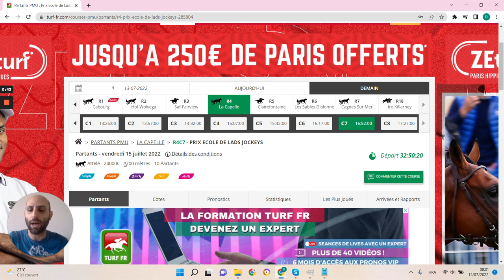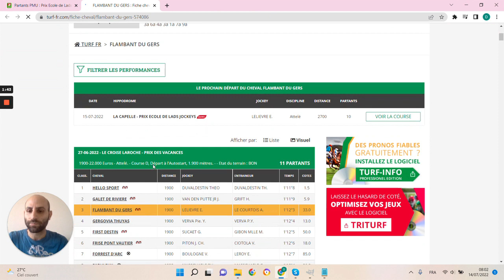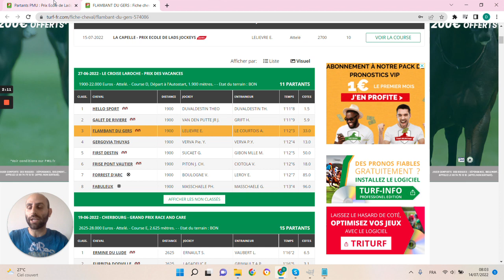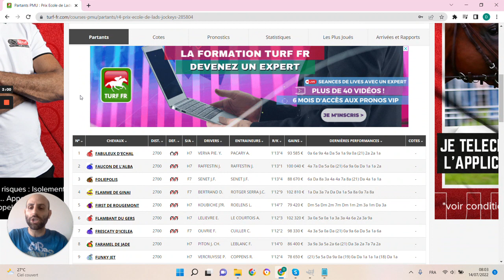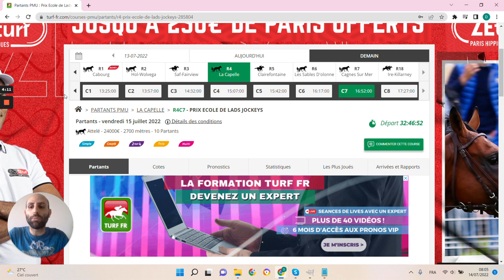🔥1 jour 1 pari 🔥 Pronostic du 15/07 : Bien parier et gagner aux courses hippiques !